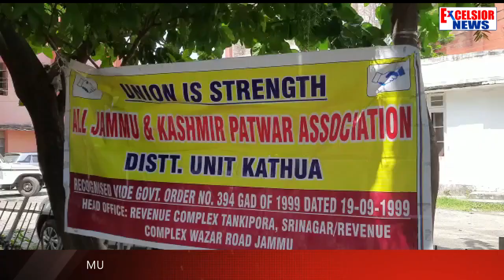Patwaris "Pen Down" Strike Continues Across Jammu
Patwaris of Jammu Kashmir are continuing their three-day pen down strike demanding  upgraded infrastructure and stopping transfer  to remote areas.